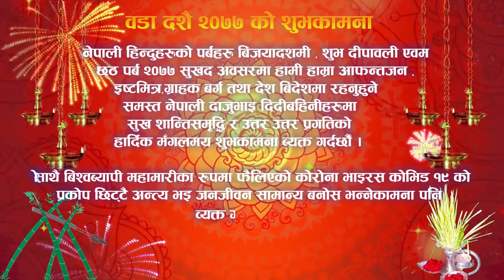|| बिजयादशमी शुभकामना २०७७ || एल डी होम डेकोर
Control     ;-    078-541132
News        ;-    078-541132